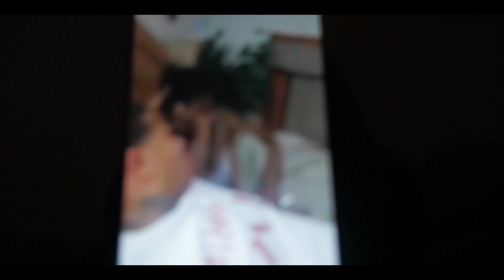KD Mouk - Lonely (Official Music Video)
Shot & Edited By - Antidotefilmz